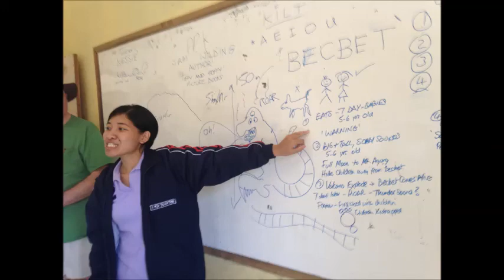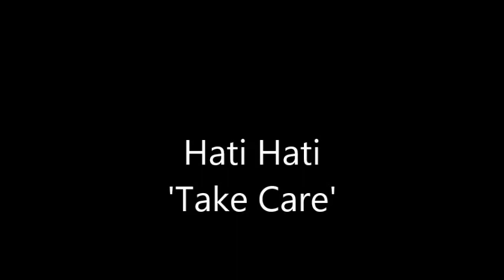The Sam Wilding Bali Visit - Part 2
I'm going to record the audio outside, just give you a flavour of the jungle setting of our volunteer house. So apologies in advance for the racket. So off we go to the East Bali Poverty Project HQ, up in Ban village. The roads are pretty rough and you tend to spend most of your time trying to avoid being battered off of the windows and roof of the truck. Ban village must be one of biggest villages in the world, covering over 71.2 square kilometers. About a third of the size of Glasgow.
Once inside the charity HQ we are introduced to the various medical and teaching staff and produced a plan to visit the six schools that are scattered all over the slopes of the Agung and Abang volcanoes.

The road up to Cegi School, our first destination, is said to be one of the best, but we still had jungle-covered cliffs falling away from the track and an almost uninterrupted wall of giant spider webs either side. More about the giant wood spider later.

It's fair to say that since The East Bali Poverty Project started up in Ban, things have really improved from a health and sanitation perspective. Many of the villages now have road access, new schools and a much improved infrastructure. However it's import to realise that this has all changed in just 16 years. In Scotland the same transition from a very ancient lifestyle took around 16,000 years.

Cegi school, pronounced Chegi, is just opening up when we arrive. They have to leave plenty of time for the students to get to school from the various mountain locations, as people are very spread out. Most children get up at 5am and go out to cut grass for their cattle. These bundles are then perched on their heads and taken home. After this the children make their way to school by foot, often for an hour or so, before cleaning the school grounds and rooms. They sweep the outside and inside areas with palm brushes. They may have breakfast at the school before saying their prayers and giving thanks at the school shrine. After all this they arrange their seats for class.

I began my first school session with some of the artwork produced by the children back in Scotland. We talked about kilts and clans, monsters and legends and then about writing stories. I used an imagination game from one of my workshops, which I replicated here with the aid of a translator, to draw out some original stories from the children themselves. Both in Cegi and in the next school we visited, Darmaji, the children's drawings and ultimately the stories they produced were extraordinary. They came up with a tiny creature called a cedwa and 150m high monster called a Becbet, that would crawl out of the volcano at night and eat small children. Nice

The main reason I came across to Bali in the first place is because the children in Ban had used the Tiffy & Toffy picture books to practice their English. In the past UNICEF, Asthma UK, Glasgow the Caring City Charity and various charities working in Uganda have used the books for teaching young children. The children in Ban used the books at their Independence day ceremony back in August 2014 to demonstrate their reading skills to the whole area.

Features and Creatures.

Today's feature is going to be the traditional gubuk - a single roomed bamboo house. The are signs of change everywhere. A few yards back from the schools, however, many of the people still live completely in their gubuk. This is where they eat, cook and sleep as a whole family. These structures often have an outside sitting platform, raised above the ground to protect from snakes and insects, and the gubuk itself is usually are no more than 3m x 4m square. These gubuks are slowly being replaced by a lava and concrete block mix construction. I also saw a blend of the old and new accommodation, where the project out here were building much needed toilets beside the gubuks. Proper toilets prevent disease and dirt from spreading and actually save lives.

Today's creature is that giant wood spider I talked about earlier. Around 20cm long, it has a web that is often over 2m in diameter, which often traps small birds as well as a whole variety of insects. I'm told that it does bite by the people here and that it's the females I'm seeing all along the roadside on their umbrella-sized webs. The males are a fraction of the size.

Finally my Indonesian phrase for today is - Hati Hati - which means - 'take care'.